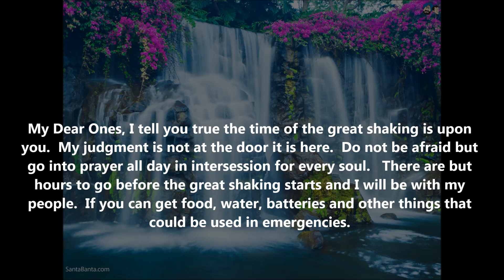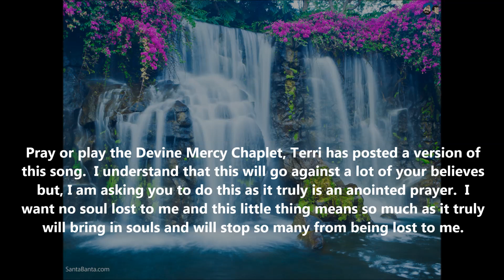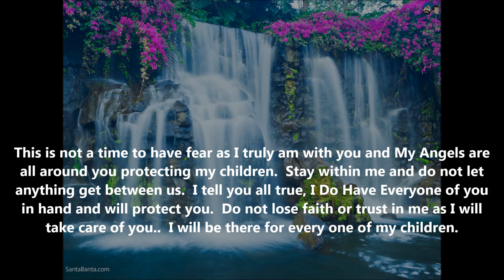The Great Shaking Is Upon You Message 76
My Dear Ones, I tell you true the time of the great shaking is upon you.  My judgment is not at the door it is here.  Do not be afraid but go into prayer all day in intersession for every soul.   There are but hours to go before the great shaking starts and I will be with my people.  If you can get food, water, batteries and other things that could be used in emergencies.
These are the things that are for the left behind mostly.  If you are not able to do not concern yourself as you all truly need to stay in prayers of repentance and intersession for every soul…   Repent for every soul, pray the eyes, ears, hearts and minds are opened and receive my mercy, salvation, word, anointing, Holy Spirit, will, and peace.  This is so very important as the time is up.
Pray or play the Devine Mercy Chaplet, Terri has posted a version of this song.  I understand that this will go against a lot of your believes but, I am asking you to do this as it truly is an anointed prayer.  I want no soul lost to me and this little thing means so much as it truly will bring in souls and will stop so many from being lost to me.
This is not a time to have fear as I truly am with you and My Angels are all around you protecting my children.  Stay within me and do not let anything get between us.  I tell you all true, I Do Have Everyone of you in hand and will protect you.  Do not lose faith or trust in me as I will take care of you..  I will be there for every one of my children.
There will be terrible things happen and there will be fear and evil all around you but fear not and remember Psalms 91, and 23 as I truly am your armor and protector.  Remember there is power like no other in the name of Jesus Christ.